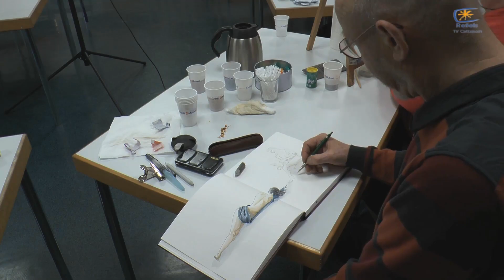JT du 5 Mai 2018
Tout Cattenom court, stage de nu (Anna) à Cattenom Loisirs Culture